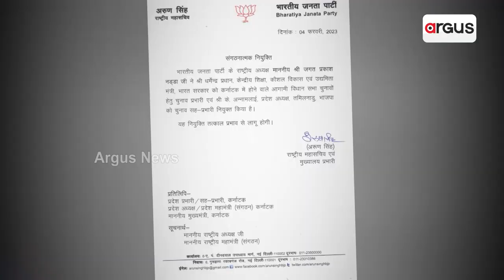Prime Odisha | ପ୍ରାଇମ୍‌ ଓଡ଼ିଶା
ପ୍ରାଇମ୍‌ ଓଡ଼ିଶା